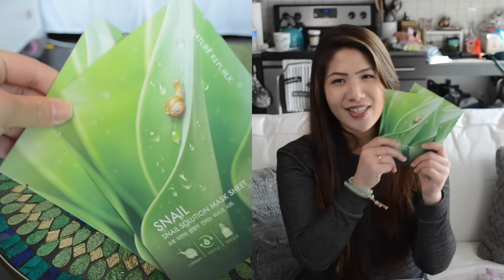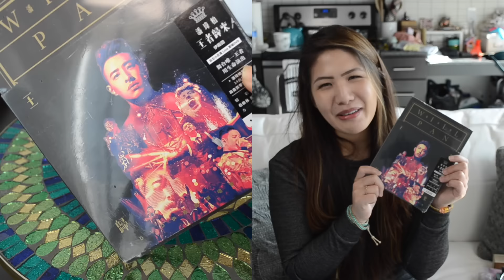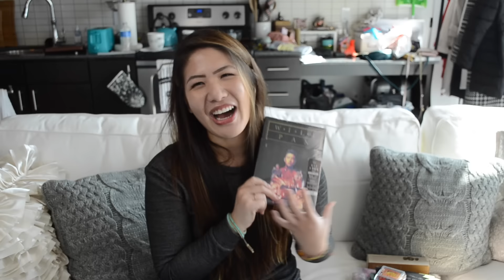International Care Package! 家人的愛心包裹 | Chianingly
Sorry！不好意思我需要重新po一次！
我收到了我家人的愛心包裹！
我們一起來看看裡面有什麼東西吧！
不要忘記按「贊」
還有來看我上個影片喔: